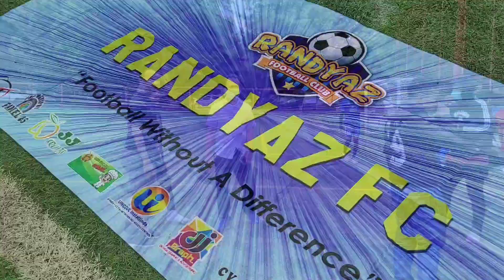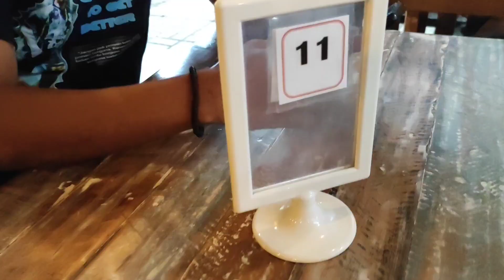RANDYAZ FC Internal Game di Persija Academy